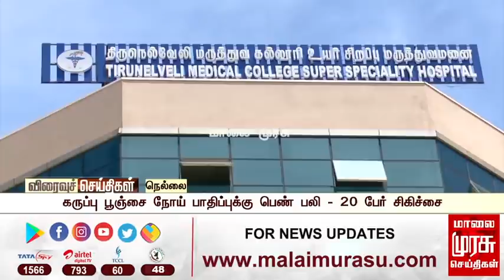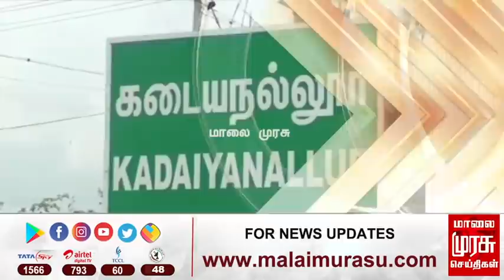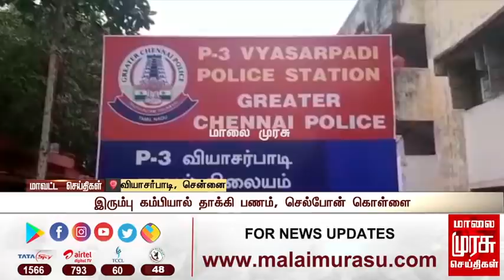மாலை 5 மணி செய்திகள் | Evening News 5 PM | Malaimurasu 25/07/2021